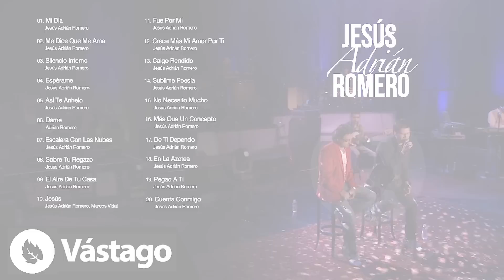Música Cristiana Para Despertar Pensando En Dios 2023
Lista de Canciones:
0:00:00 - Intro
0:00:01 - “Mi Día” Jesús Adrián Romero
0:03:32 - “Me Dice Que Me Ama” Jesús Adrián Romero
0:07:31 - “Silencio Interno” Jesús Adrián Romero
0:11:51 - “Espérame” Jesús Adrián Romero
0:17:01 - “Así Te Anhelo” Jesús Adrián Romero
0:20:16 - “Dame” Adrian Romero
0:24:27 - Escalera Con Las Nubes” Jesús Adrián Romero
0:28:24 - “Sobre Tu Regazo” Jesús Adrián Romero
0:32:14 - “El Aire De Tu Casa” Jesús Adrián Romero
0:36:27 - “Jesús” Jesús Adrián Romero, Marcos Vidal
0:40:12 - “Fue Por Mi” Jesús Adrián Romero
0:44:27 - “Crece Más Mi Amor Por Ti” Jesús Adrián Romero
0:47:36 - “Caigo Rendido” Jesús Adrián Romero
0:51:01 - “Sublime Poesía” Jesús Adrián Romero
0:54:05 - “No Necesito Mucho” Jesús Adrián Romero
0:57:38 - “Más Que Un Concepto” Jesús Adrián Romero
1:00:17 - “De Ti Dependo” Jesús Adrián Romero
1:03:31 - “En La Azotea” Jesús Adrián Romero
1:07:06 - “Pegao A Ti” Jesús Adrián Romero
1:09:53 - “Cuenta Conmigo” Jesús Adrián Romero